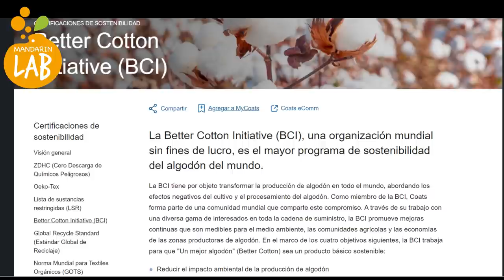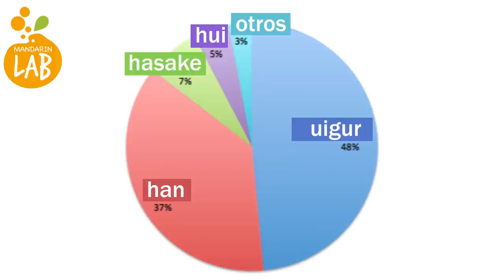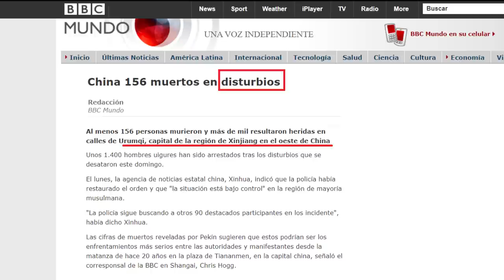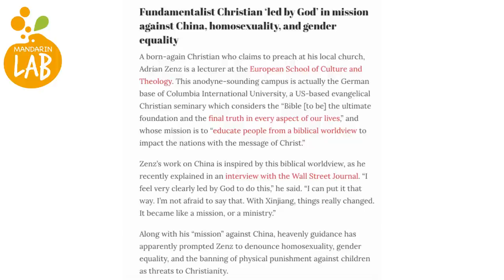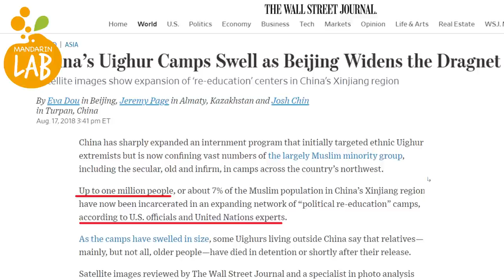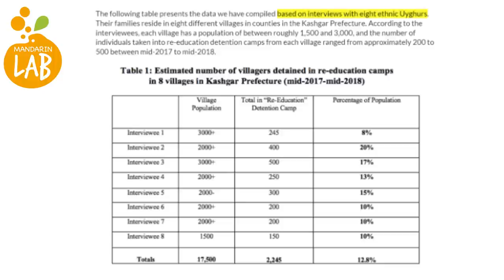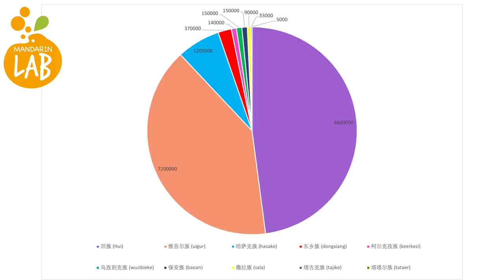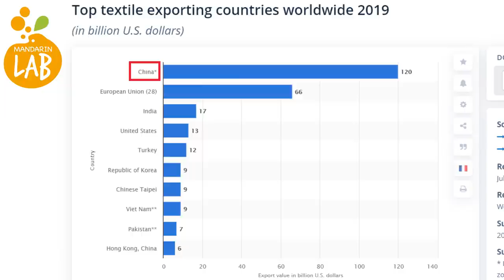UIGURES: China vs Medios Occidentales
Se ha levantado una ola de boicot en China hacia las grandes marcas como H&M, Nike, Adidas, Puma y entre muchas otras más. Estas empresas aseguran que no usarán el algodón de Xinjiang ya que en la producción se utiliza mano de obra esclava de la etnia Uigur.